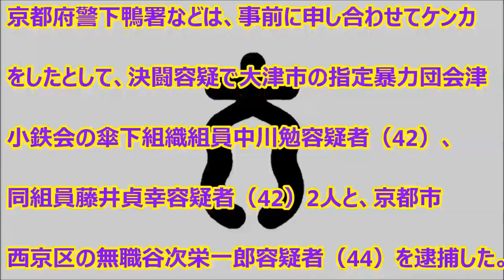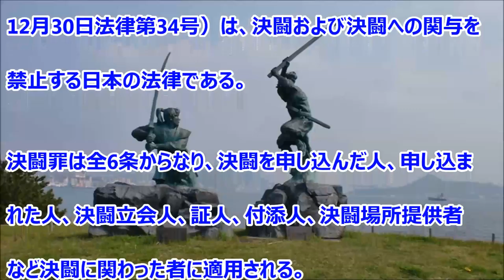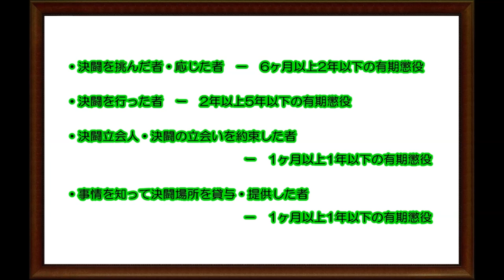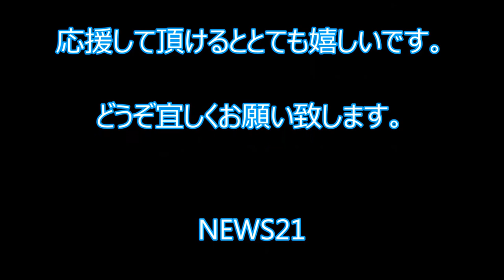【事件】「ぶち殺したろか」会津小鉄会系組員ら３人を決闘容疑で逮捕！１対２素手で殴り合う乱闘！ 京都市 duel Aizukotetsu kai mafia group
2016年2月23日　京都府警下鴨署などは、事前に申し合わせてケンカをしたとして、決闘容疑で大津市の指定暴力団会津小鉄会の
傘下組織組員中川勉容疑者（42）、同組員藤井貞幸容疑者（42）2人と、京都市西京区の無職谷次栄一郎容疑者（44）を逮捕した。

下鴨署によると、中川容疑者と藤井容疑者は「話しません」と容疑を否認しており、谷次容疑者は容疑を認めている。

逮捕容疑は、2014年10月3日午後1時40分頃、京都市左京区の路上で、中川容疑者と藤井容疑者が谷次容疑者を取り囲み、手で殴り合った疑い。
谷次容疑者は、鼻の骨を折るなどの3カ月の重傷を負った。

同署によると、藤井容疑者と谷次容疑者の知人がトラブルになり、谷次容疑者がトラブルの仲裁をしようとしたが、これに腹を立てた
中川容疑者が「ぶち殺したろか」「1人で来い」などと決闘を挑み、谷次容疑者も「受けて立つ」と応じたという。

決闘罪は江戸時代の風潮であった旧武士階級の「仇討ちは罪ではない」という果たし合いを禁じるため、明治22年に制定された。
立ち会いや場所の提供も罪に問われる。この罪状で立件される事は殆ど無い。暴力団や暴走族を摘発する口実に用いられることが多い。

‹決闘罪›
決闘罪に関する件（けっとうざいにかんするけん、明治22年12月30日法律第34号）は、決闘および決闘への関与を禁止する日本の法律である。
決闘罪は全6条からなり、決闘を申し込んだ人、申し込まれた人、決闘立会人、証人、付添人、決闘場所提供者など決闘に関わった者に適用される。

明治時代の制定以来、実務上はほとんど適用の機会がなく、昭和後期・平成初期までこの法律は「過去の遺物」となっていたが、少年や少女による果たし合い、
いわゆる「タイマン」が本法の決闘に該当するとの判断がなされて以降は事態が急変した。
これにより、例えば暴行罪や傷害罪での立件が困難であるような事件を摘発又は解決する道を開く法として、その価値を見出されることとなった。
適用の多寡が各都道府県警察により異なること、また珍しい罪名であり適用される事例も少数であることから、この法律を適用して立件されたというだけで
マスコミが取り上げることもある。
ボクシングやプロレスなどの格闘技は業務であるからして決闘罪は適用にならない。

・決闘を挑んだ者・応じた者　－　6ヶ月以上2年以下の有期懲役

・決闘を行った者　ー　2年以上5年以下の有期懲役

・決闘立会人・決闘の立会いを約束した者　ー　1ヶ月以上1年以下の有期懲役

・事情を知って決闘場所を貸与・提供した者　－　1ヶ月以上1年以下の有期懲役